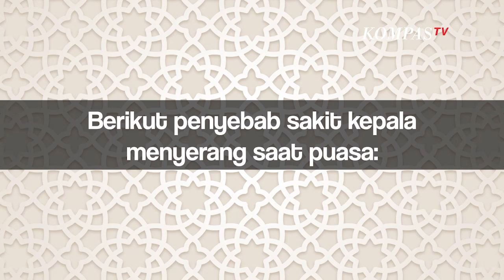Kenapa Kepala Pusing saat Puasa? Ternyata Begini Penjelasannya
KOMPAS.TV- Tidak sedikit yang merasa sakit kepala ketika berpuasa. Bisa dikatakan hal ini sudah umum terjadi di bulan Ramadan.

Banyak faktor yang menyebabkan kenapa mudah sakit kepala ketika puasa.  Bisa jadi gara-gara kekurangan cairan, kekurangan darah, kekurangan energi, atau masalah kesehatan yang lain.

Umumnya masalah kesehatan ini muncul karena berpuasa di tempat dengan cuaca panas & waktu puasanya panjang.

Selain itu, sebagian orang juga mengalami penurunan kadar gula darah saat puasa.

Berikut penyebab sakit kepala menyerang saat puasa melansir Kompas.com & Hellosehat:

Dehidrasi

Jika kurang minum saat sahur bisa memicu dehidrasi.

Putus Kafein

Gejala putus kafein bisa bertahan dari seharian penuh sampai dua bulan. Meliputi sakit kepala, lemas, mual, cemas, gelisah, sulit berkonsentrasi.

Pola Tidur Berubah

Baiknya gunakan waktu istirahat siang untuk tidur sekitar 30 menit.

Kelelahan

Atur waktu tidur sekitar 8 jam untuk istirahat yang cukup.

Baca Juga Jelang Lebaran, Puan Apresiasi Langkah Pemerintah Salurkan BLT Minyak Goreng di